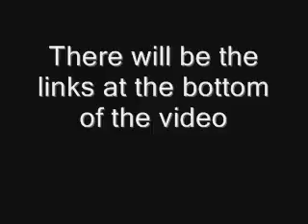Reptiles Available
Snakes Available as of 11/11/10
Pictures upon request.